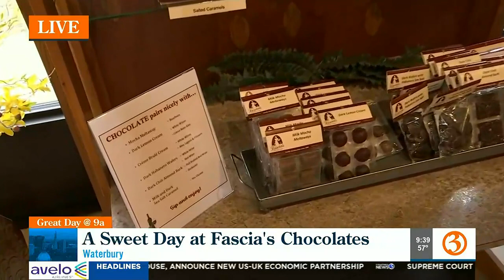You can make your own chocolate bars at Facia's Chocolate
Marcy learns how people can make their own chocolate bars at Facia's Chocolate in Waterbury.